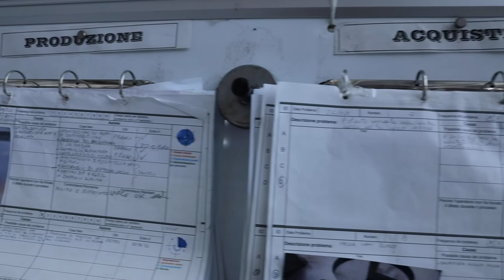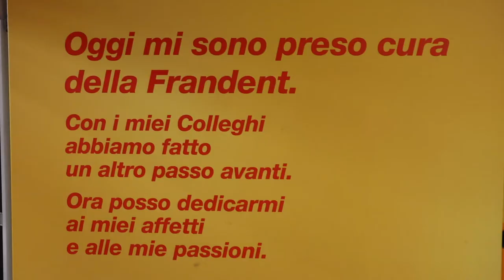Storie Straordinarie - Ezio Bruno Frandent S.p.a.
Agrifestival, il nuovo prodotto editoriale della Fiera muove i primi passi in vista dell’atteso appuntamento di ottobre con la prima edizione dell’evento online! Si parte con la rubrica “Storie Straordinarie”, che dà voce ad alcuni imprenditori di successo, ripercorrendo la loro vita intrecciando affetti familiari e passione aziendale.
La prima puntata ha per protagonista Ezio Bruno, fondatore dell’azienda Frandent S.p.a.!